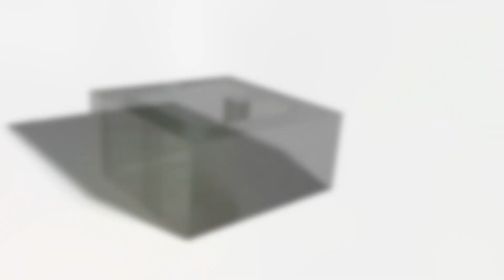Virtual Viewing - Blossomfield Road, Solihull, B91 1TE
A stylish extended semi-detached family home situated in a most convenient location and offering accommodation comprising two spacious reception rooms, conservatory, extended & re-fitted breakfast kitchen, utility, guest W.C, four double bedrooms, two en-suite shower rooms, luxury family bathroom, Southerly facing rear garden, garage and driveway parking.

Council Tax Band - F
EPC Rating - D